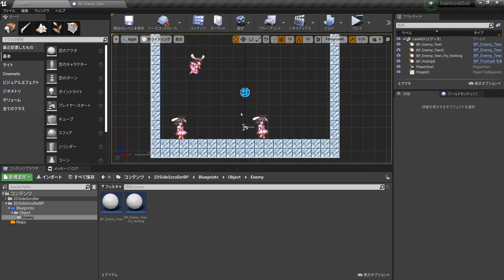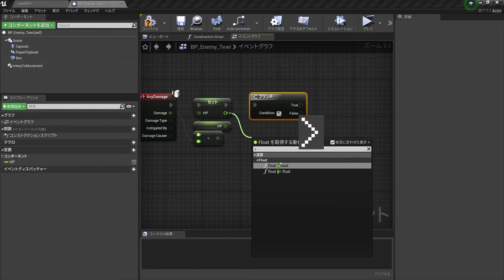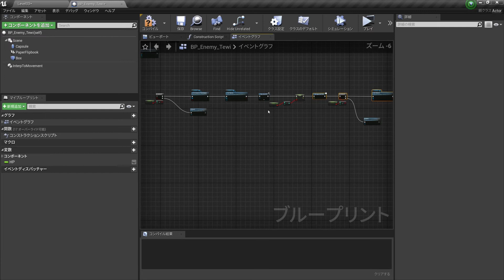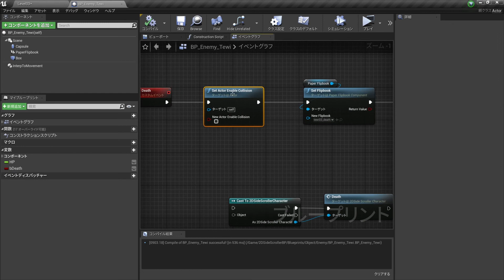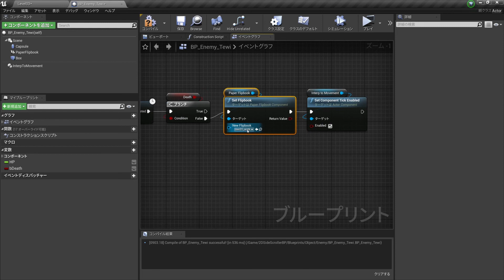敵のダメージ処理修正 [UE4]2Dアクションゲームを作ろう #39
Unreal Engine 4 Damage